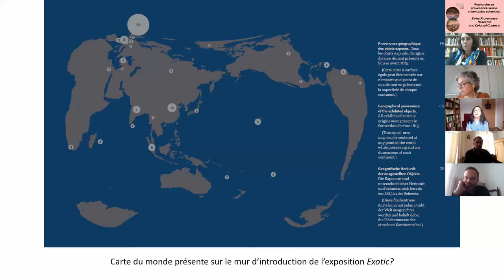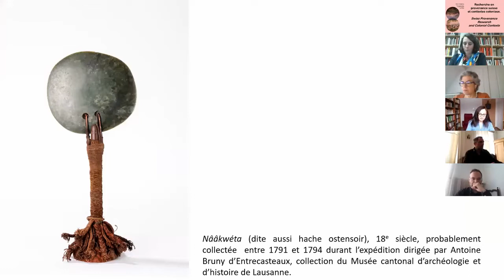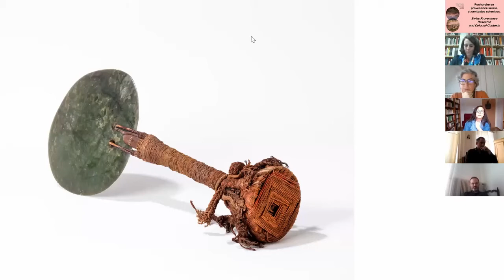Global Provenance 27.01.21, Recherche en provenance suisse et contextes coloniaux — Introduction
Mots d'introductions des organisateurs de la conférence et de la modératrice du panel  Esther Tisa Francini (Responsable des archives et de la recherche en provenance, Museum Rietberg, Zürich)